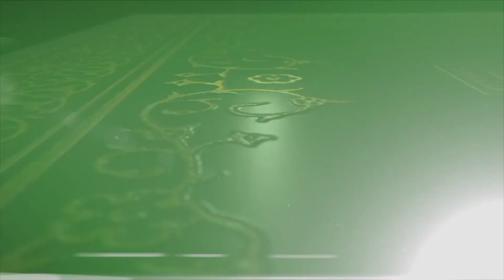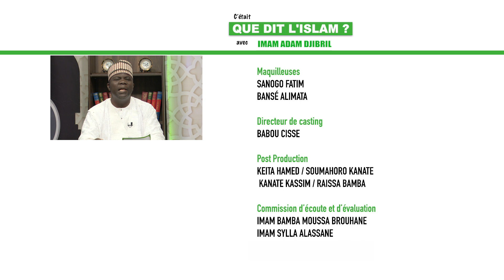Que dit l'Islam en Yoruba : Conseils et orientations sur la célébration du Maoulid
Que dit l'Islam en Yoruba
Thème : Conseils et orientations sur la célébration du maoulid
Consultant : Imam Adam Djibril